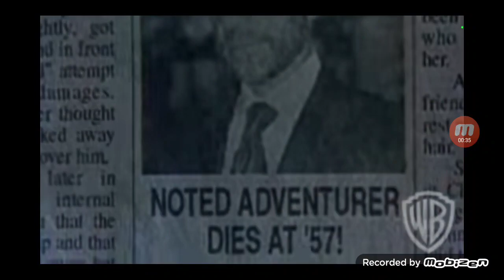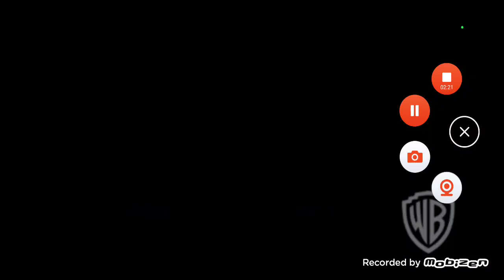Thirteen Ghosts Trailer (2001)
Tony Shaloub Is Thirteen Ghosts